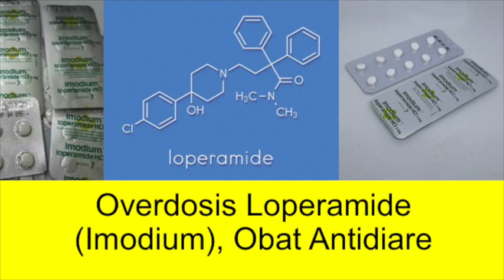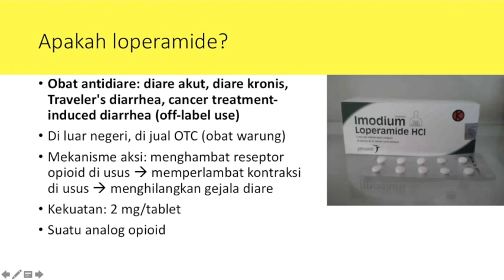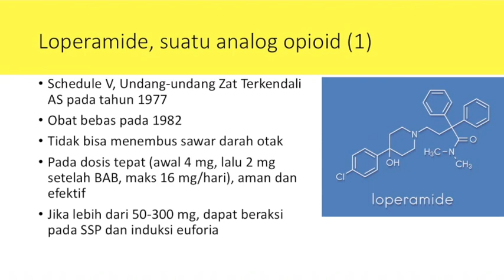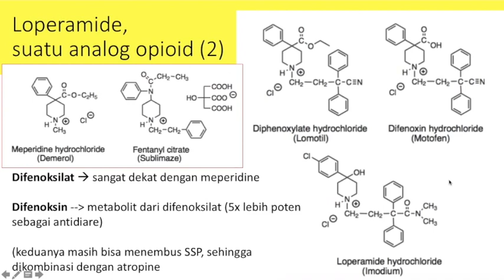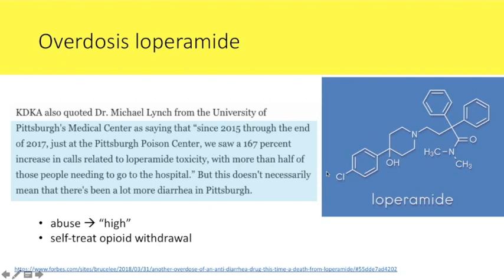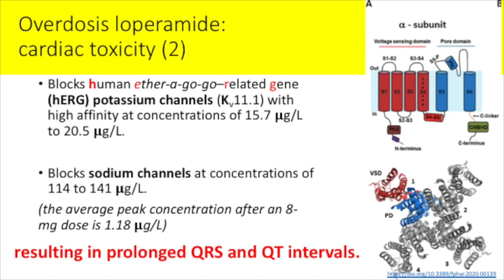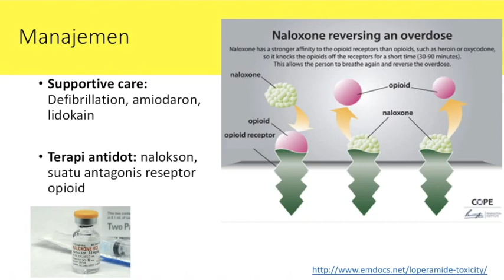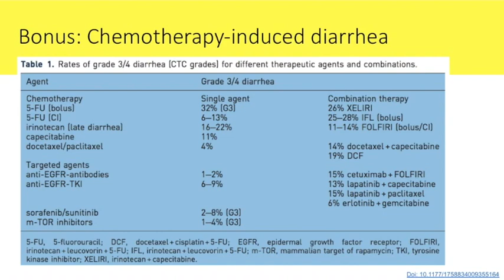Overdosis Loperamide Imodium, suatu obat antidiare (mohon aktifkan subtitle)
Masih berhubungan dengan Drama Jepang "Midori, unsung cinderella", video ini memberikan pembahasan untuk kasus yang ada pada drama tersebut. Jadi, ada seorang pasien yang menderita kanker dan mengalami efek samping diare akibat kemoterapi. Oleh dokter, pasien mendapat loperamid. Namun, pasien meminum obat secara tidak tepat, sehingga menyebabkan toksisitas loperamid. Apa itu loperamid, bagaimana mekanisme aksinya, bagaimanakah pasien diselamatkan dari kejadian kritis tersebut, dan bagaimana juga mekanisme toksisitasnya, semua di bahas di sini.

Segment:
00:00 Intro
00:39 Unsung Cinderella: Midori, the hospital pharmacist
01:46 Apakah loperamide: Indikasi, mekanisme aksi, aturan pakai
04:09 Kimia medisinal loperamide
09:16 Overdosis loperamide
10:22 Kotak peringatan FDA
11:15 Gejala toksisitas umum
11:49 Mekanisme toksisitas loperamide
13:50 Manajemen overdosis loperamide
15:22 Bonus: chemotherapy-induced diarhea

Jika kamu merasa konten ini bermanfaat, bisa memberikan dukungan di Ini bakal kami terus semangat bikin konten berkualitas lainnya.